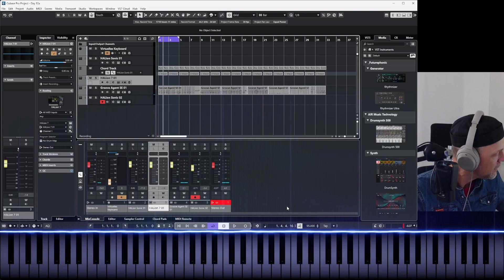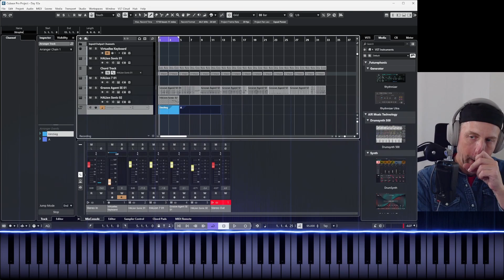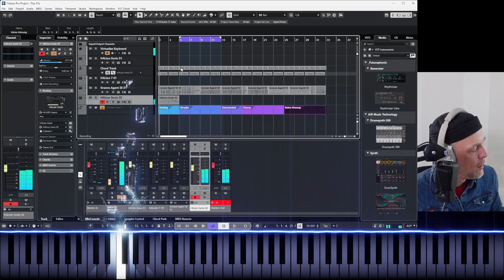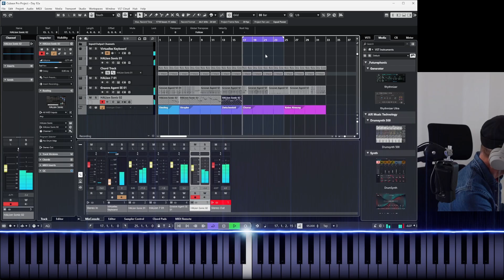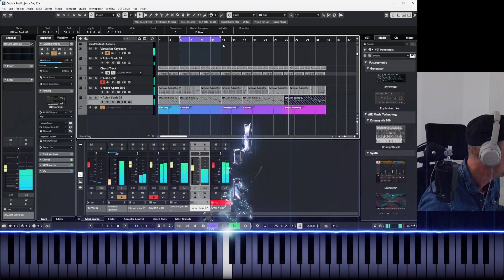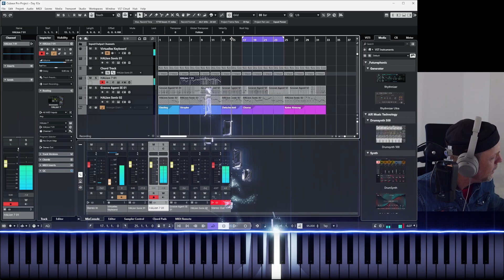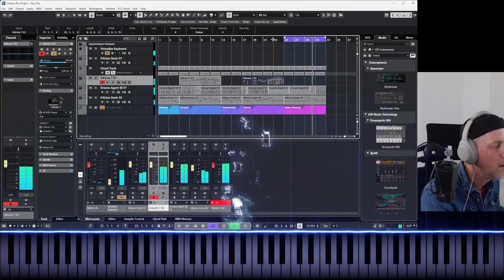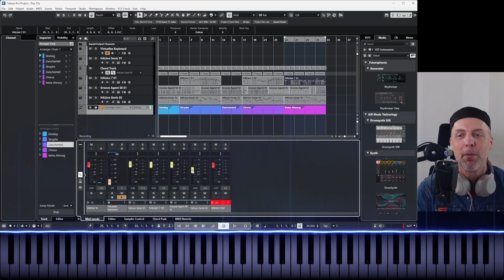14 Tage Cubase -- Mein zwölfter Tag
Für 14 Tage arbeite ich mit Cubase. Am Ende dieser Zeit treffe ich eine Entscheidung. Heute probiere ich die Arranger-Spur. Davor hatte ich im Vorfeld eine Menge Respekt und wusste nicht, wie es heute laufen würde. Es war dann ganz anders als gedacht. Aber schau selbst ...

00:00 - Intro
00:30 - Heute geht es um den Arranger
01:36 - Das habe ich für heute vorbereitet
02:46 - FM Epiano vom Halion Sonic
03:09 - Hauptstimme: Accent Alto Saxophon vom Halion
04:31 - So klingt es ohne Bass und Hautpstimme
05:05 - Als Erstes spielen wir den E-Piano Bass ein
05:21 - Einspielen des Intros
07:48 - Einrichten der Arrangerspur
09:04 - Benennung des 1. Abschnitts
09:24 - Einrichten der Strophe
09:56 - EInrichtung des Zwischenteils
10:12 - Einrichten des Chorus
10:41 - Einrichten des letzten Teils
10:55 - Erklärung der Plan-Teile des Arrangers
11:23 - Einspielen der Strophe
15:19 - Einspielen des Zwischenteils
16:55 - Einspielen des Chorus
18:40 - Einspielen des letzten Teils
20:12 - Saxophon Aufnahmen
25:24 - Arbeiten mit dem Arranger
26:01 - Aktivieren des Arranger nicht vergessen!
27:06 - Der Arranger spielt den Song
28:41 - Mein Eindruck vom Arranger
29:17 - Fazit Tag 12